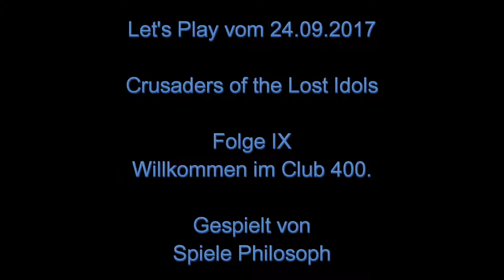Let's Play von Crusaders of the Lost Idols - Folge IX - Willkommen im Club 400.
In dieser Folge spreche ich über die neuen Tier 4 Talente welche den Bedarf an Idols bei "Crusaders of the Lost Idols" deutlich in die Höhe getrieben haben. Mal sehen wie lange es mich noch motivieren wird die verschieden Tiers einzelner Missionen zu vervollständigen auch wenn diese leider nicht mit Errungenschaften honoriert werden. Bedarf an Rubinen habe ich aktuell jedenfalls nicht.